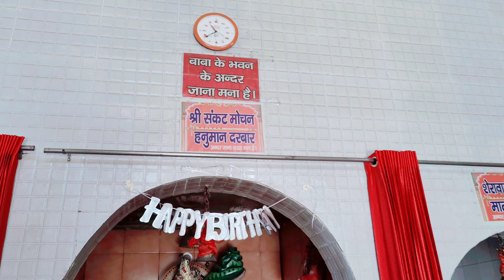Bala Ji Mandir Mein Viraj Mann Hogye श्री बाँके बिहारी संग श्री राधा रानी 🤗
Hi Freinds Kaise Hai Aap. Aap Ne Mere Video Dekh Ker Mera Confidence Increase Kiya Hai.
Mein Apka Dil Say Thanks Kerta Hu.
Mein Bahut Jaldi Apne Language Achi Kar Luga Jo Apko Achi Tarh Shamj Aa Jaye.

Thanx For Reading Description🙏🙏🙏

aapka Phir Say Thanku For Support me...